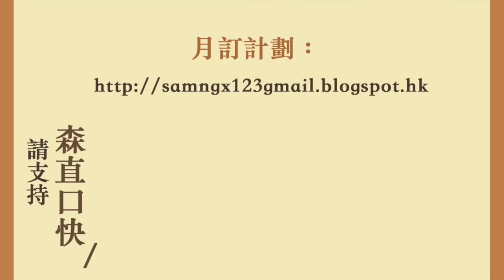20200425 中國派醫療隊赴北韓 金正恩安危邊個會最頭痕？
簡易安裝，保障私隱，突破封鎖
可享有3折優惠兼免費試用一個月

邁向四週年！

現在Payme也可選擇用轉收快（FPS）
請用轉數快（FPS）付款

改咗地址啦！